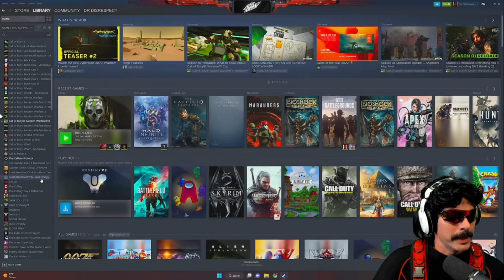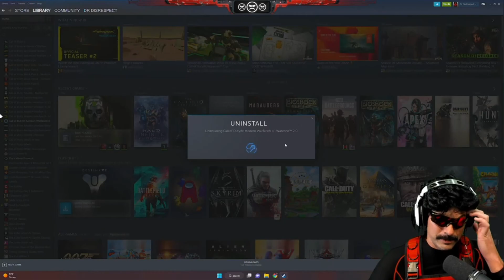Dr Disrespect UNINSTALLS Call of Duty Warzone 2.0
I was not surprised he had the same reaction as me after playing it a few days. This is gaming right now. You are in a bad mood after a few games. It is because these people that make the games DON'T game. Should Dr. Disrespect make a game? I am sure its not easy to do but he could probably get the right team together to do it.